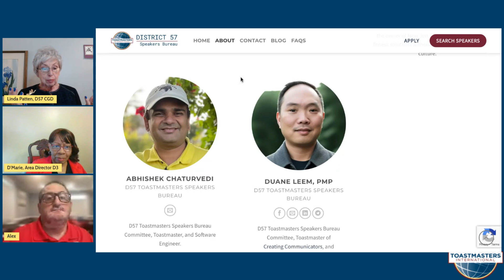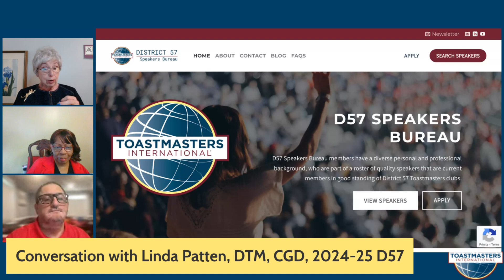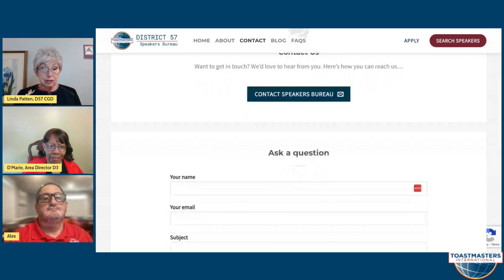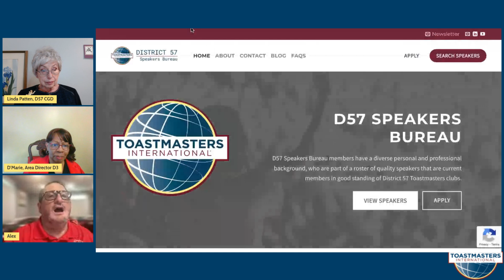Getting to know Linda Patten, your Program Quality Director (D57 Podcast)